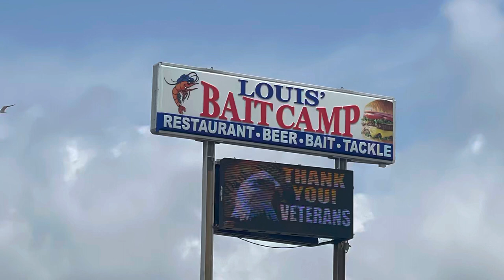Kayaking at Bayou Vista Texas!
Howdy yall sorry for the mess up in videoing! Thank y’all for stopping by it means the world to me!! God bless